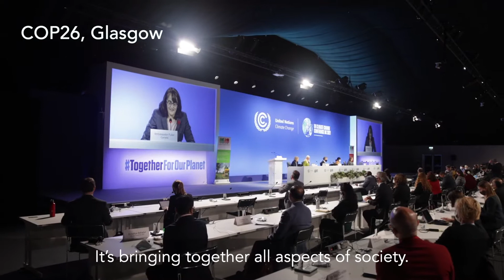Grasslands+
The benefits of restoring flower-rich grasslands to mitigate the impacts of climate change with Terra Carta.

Join the Chief Executives of Plantlife, Butterfly Conservation, and the Bumblebee Conservation Trust about how grasslands are essential for mitigating climate change and the biodiversity crisis, and how our initiative Grasslands+ is leading the way.